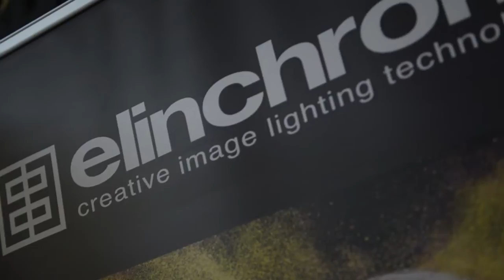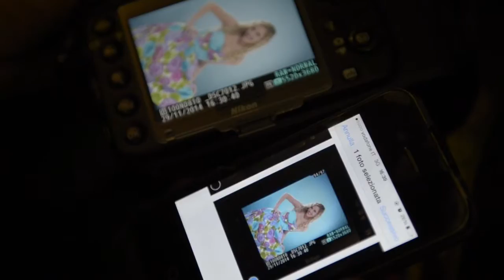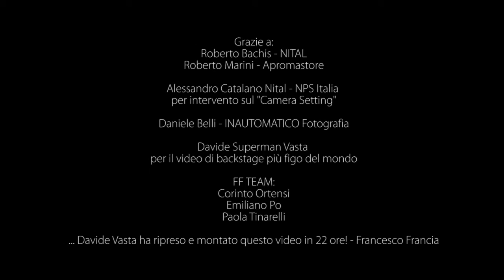Master Beauty Portrait by Francesco Francia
Backstage di Francesco Francia, Ambassador Elinchrom durante uno dei suoi workshop dedicato alla fotografia di beauty.
Video a cura di Davide Vasta